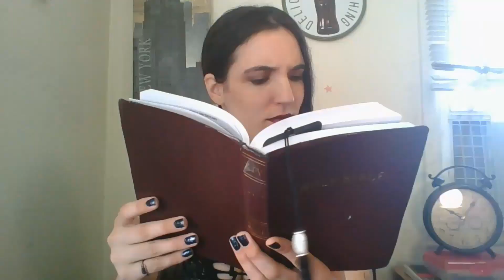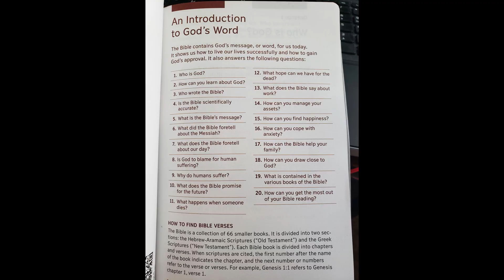Is God to blame for Human Suffering?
A question asked by many of us has been answered in a bible gifted to me by some Jehovah Witnesses. I explore the versus used to answer this question.

Teespring with my Unholy Bitches, Excultbaby and Nervardia